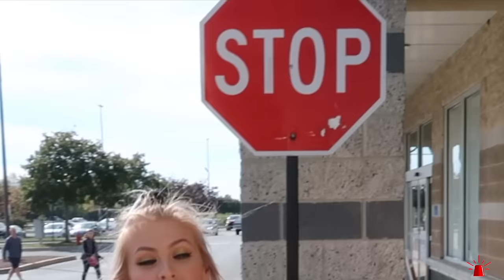VIBRATING PRANK ON GIRLFRIEND... (cute reaction)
*any time the red light icon appears at the bottom right, the the device is ON &
POPPIN!*
If you want to put a lil twist on this video. make it a drinking game!! Sit down & watch this vid with your significant other or a group of friends and TAKE A SHOT every time Sav touches her hair (you'll hear the cues)! OH but don't die... it's excessive LOL DRINK RESPONSIBLY 21+ YR BSERS.

Did you miss the last video where B pranks Sav for the first time?? 👀 Check it out

& FOLLOW OUR NEW 'LIFE WITH BS' INSTAGRAM ACCOUNT @livinlifewithbs

Our camera: Canon G7X Mark II
Youtube profile photo and banner photo: shot by @taylorwebsterphotography (check out her amazing work!)

*LOVE*